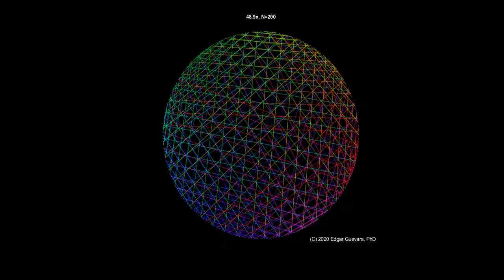Modular Arithmetic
Modular arithmetic or modulo multiplication circle.
Display of the times table as secants in a circle.
Performs the following operation: multiplier mod numberOfPoints.
Renders a cardioid (a.k.a. the Heart of Mathematics) or Simon Plouffe patterns
Related to the reflection of light rays in a cup of coffee.
Some patterns show up in the Mandelbrot set.